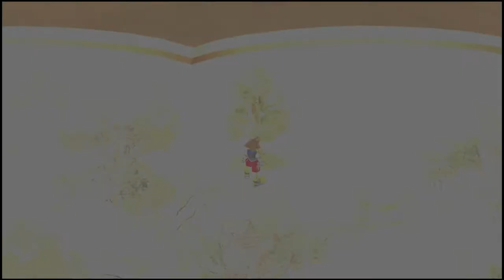Kingdom Hearts Final Mix HD | Episode #26: Piglet | Live Let's Play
We learn that Piglet needs our help.